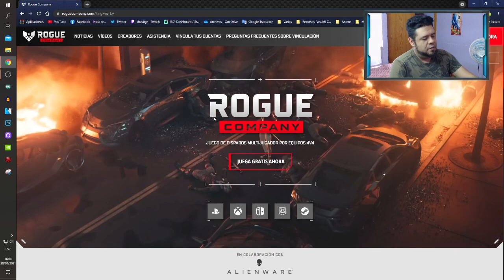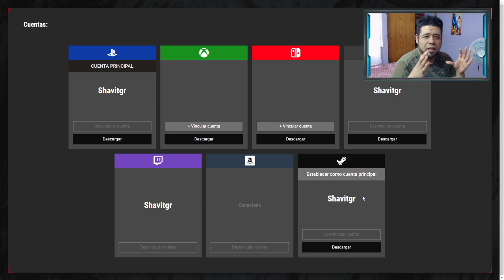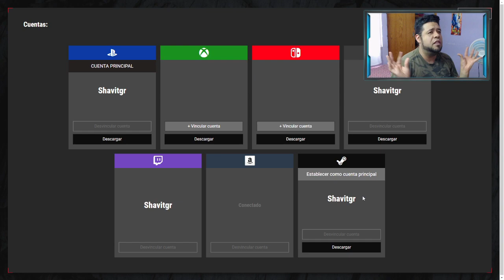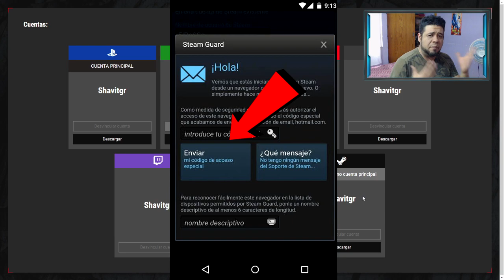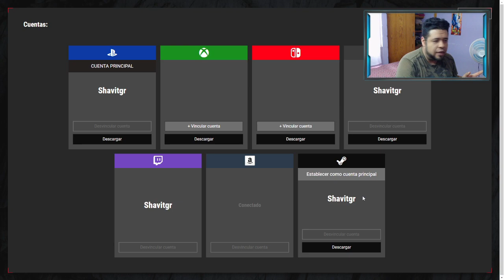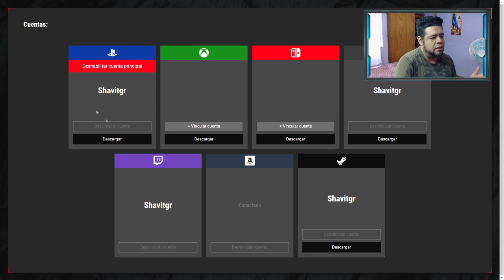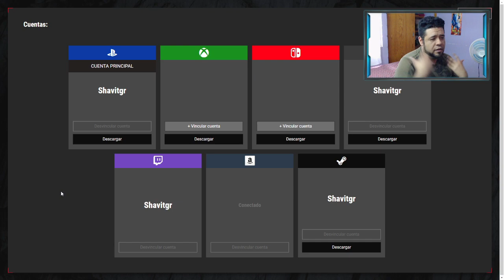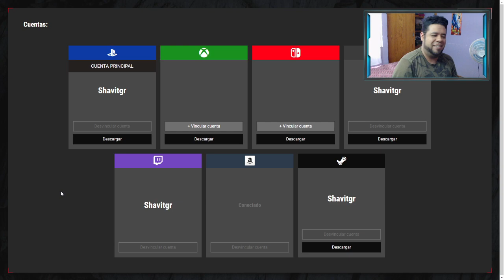Como Vincular Tu Cuenta De Steam y Otras | ROGUE COMPANY EN ESPAÑOL